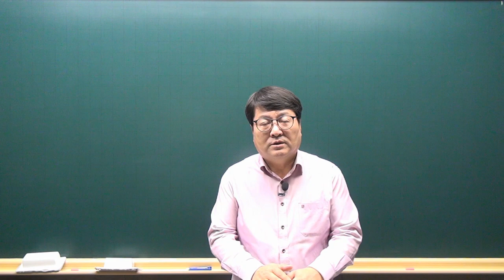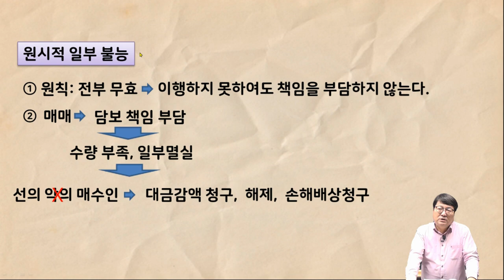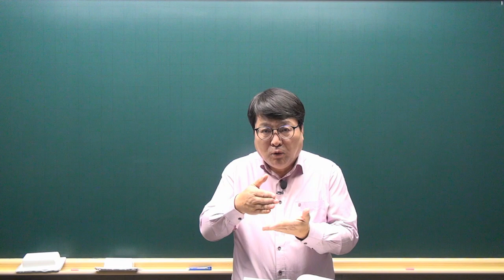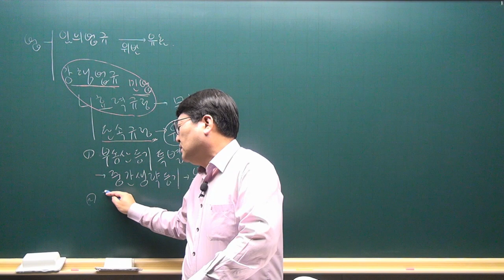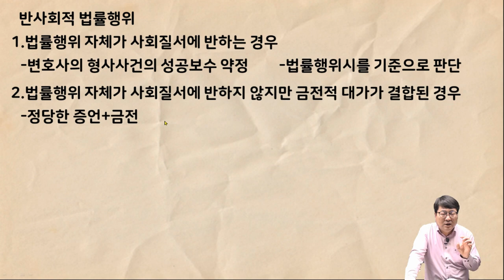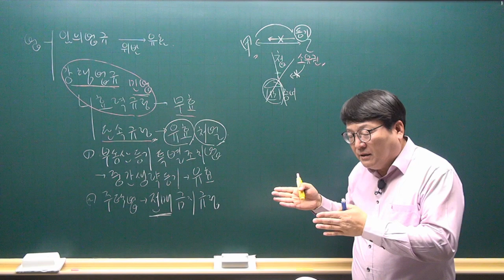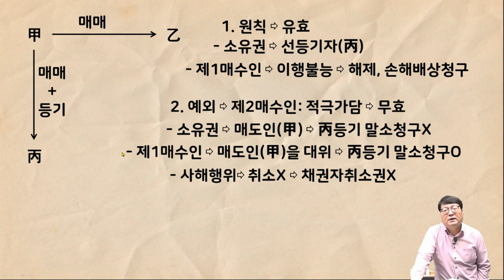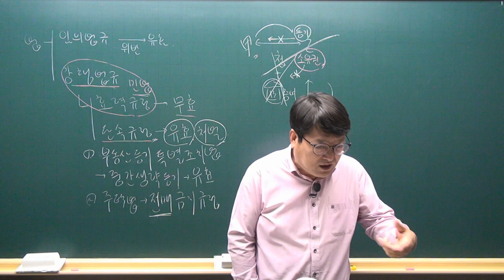[공전무 - 공인중개사 무료인강] 2023년 공인중개사 시험과목 민법 안영찬 교수 심화이론 3강